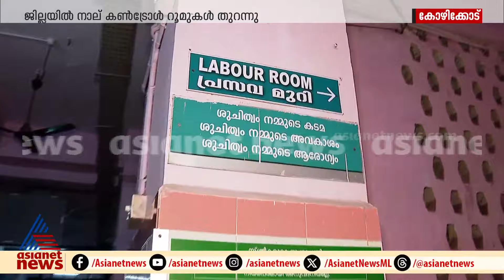കോഴിക്കോട് മെഡി.കോളേജിൽ വെള്ളം കയറി; വാർഡിൽ വെള്ളം കയറുന്നത് ഇത് ആദ്യം